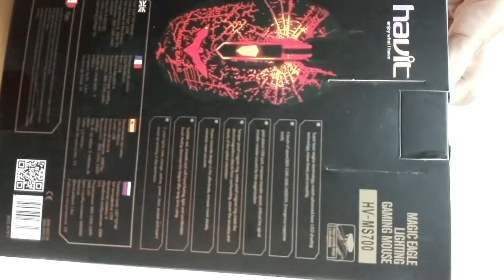Havit MS-700 Magic Eagle Lightening Gaming Mouse Unboxing